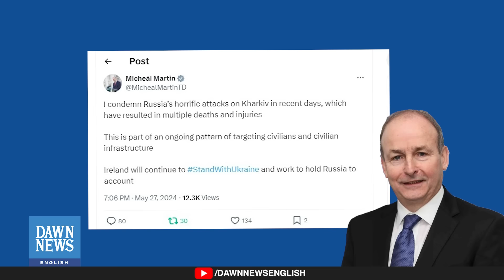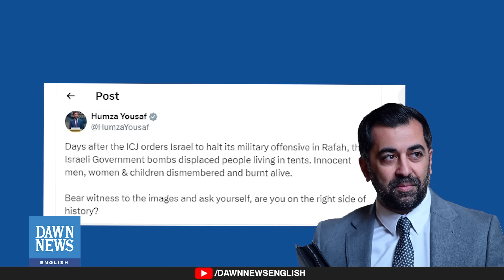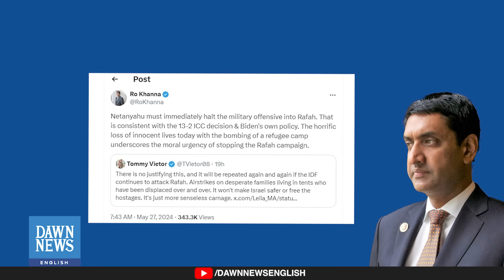How Did World React To Israel's Attack On Rafah Tent Camp? | Dawn News English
The international community has condemned Israel's devastating air attack on tents housing displaced people in Rafah, Gaza, killing at least 40 Palestinians, including many children.

World leaders and organizations have denounced the attack as a grave violation of international law and humanitarian norms.

Qatar, Egypt, Turkey, Spain, Ireland, Norway, the EU, Germany, and others have called for Israel to cease military operations and abide by the International Court of Justice's ruling.

Former leaders like Jeremy Corbyn and current officials like US Representative Ro Khanna have also spoken out against the attack. The UN special rapporteur has called for international sanctions and justice.

Will Israel listen to the global outcry and stop its assault on Rafah?